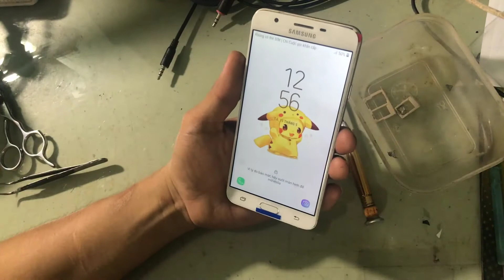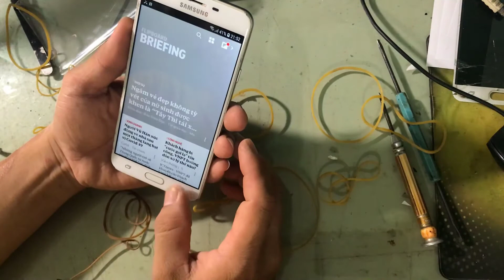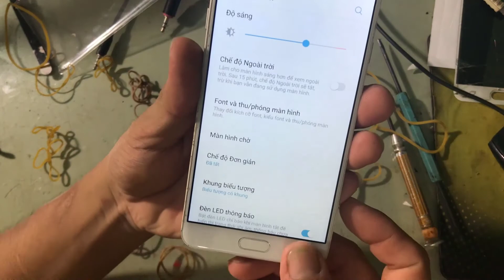tự thay màn hình J7 Prime và cái kết